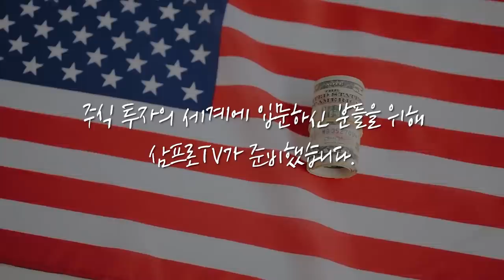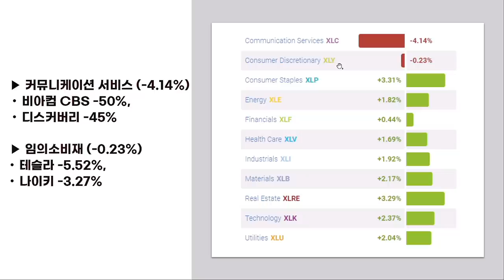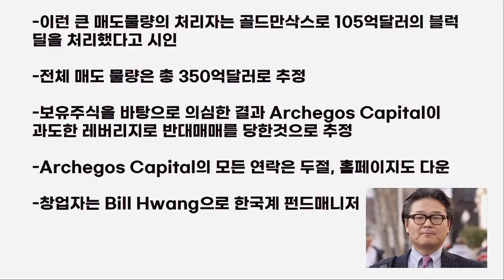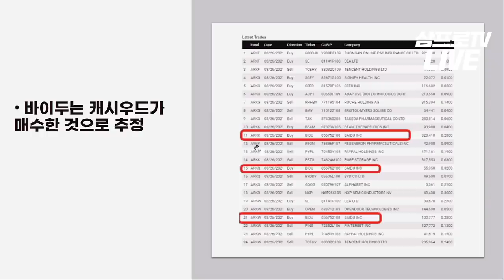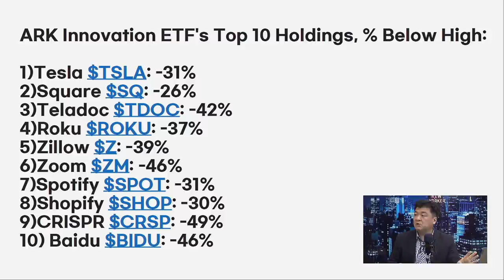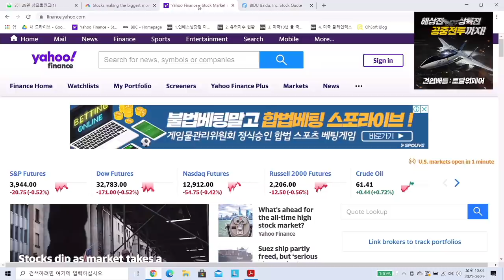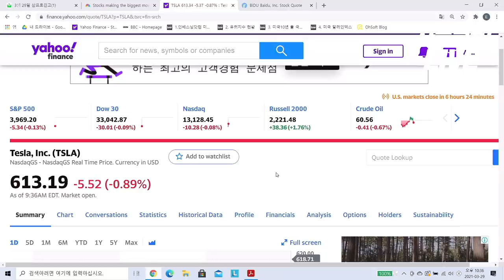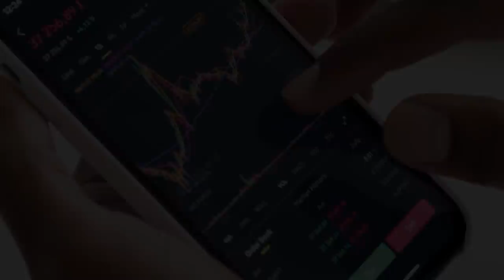[글로벌 개장시황] 빌 황이 쏘아올린 작은 공, 레버리지 투자 폭락과 금융주 후폭풍 f. 미국주식에미치다 장우석 본부장